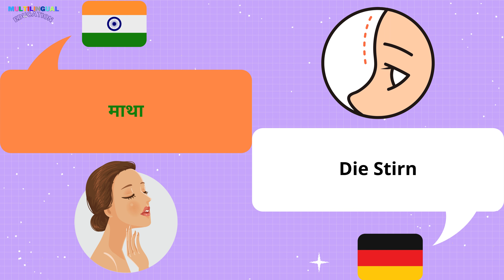जर्मन में चेहरे के कुछ हिस्से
जर्मन में चेहरे के विभिन्न हिस्सों को जानें.